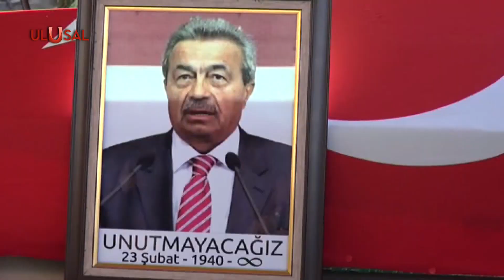Kamer Genç vefatının 6. yılında unutulmadı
Türk siyaset tarihinden çok sayıda önemli isim geldi geçti. Kimi icraatları, kimiyse yapmadıkları ile akıllarda kaldı. Ama öyle biri vardı ki;  Gazi Meclis'te aynı görüşü paylaşmasalar bile herkesin sevgisini kazandı.  Türk siyasetine adını "Tek kişilik ordu" olarak yazdıran Kamer Genç, bundan tam 6 yıl önce aramızdan ayrıldı.